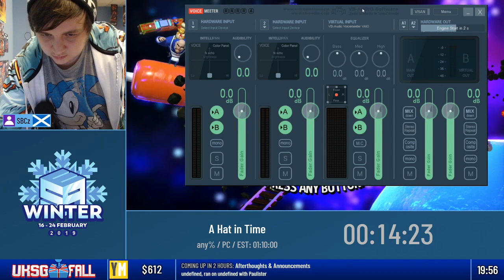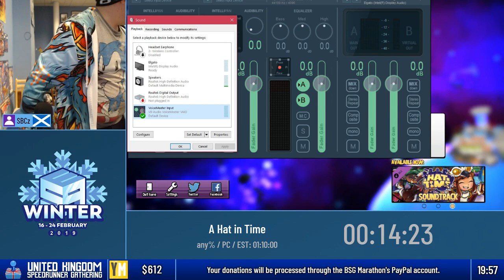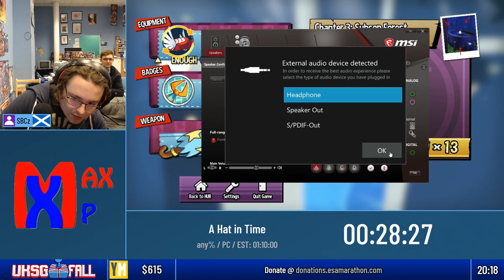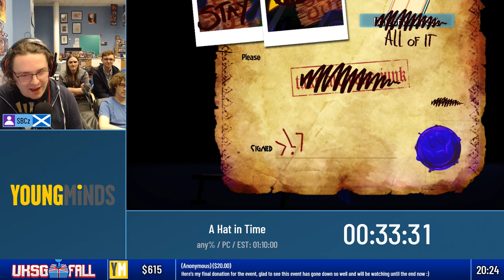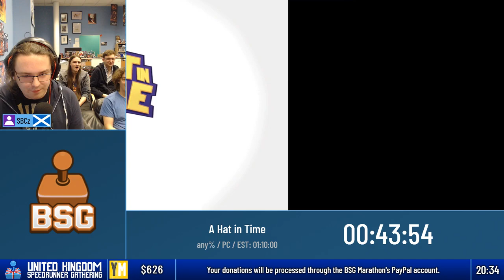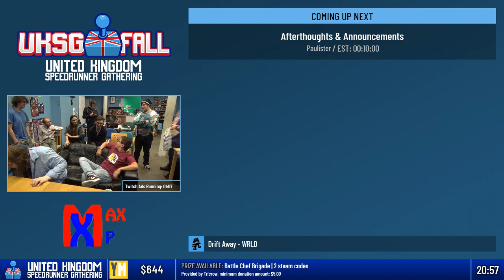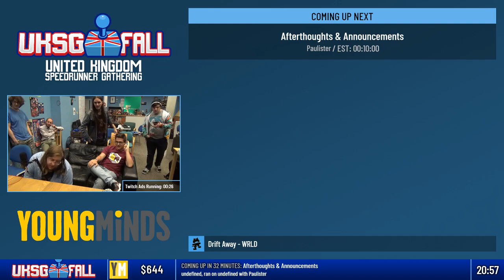UKSGFall18 - A Hat in Time (any%)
This video was recorded live at UKSG Fall 2018, which took place from 8th to 9th September at Max-XP Gaming, Glasgow, Scotland.

It was a charity event benefiting Young Minds.